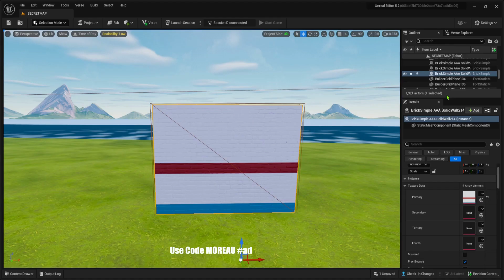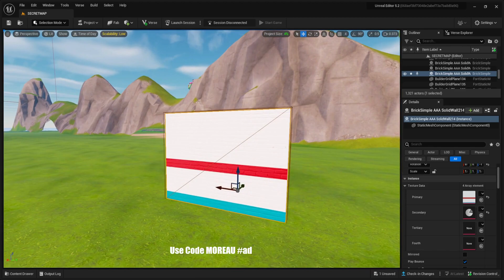How to Copy/Paste Textures in UEFN